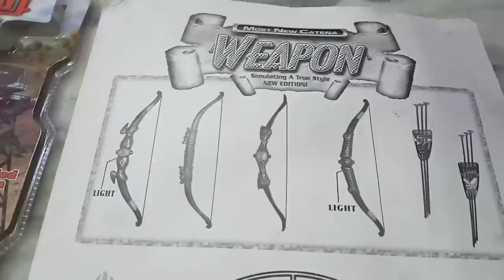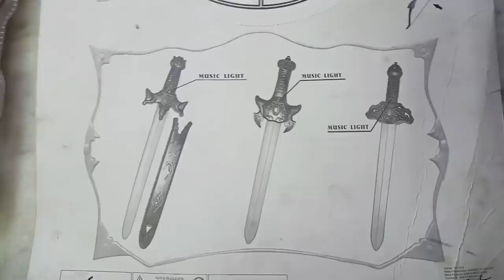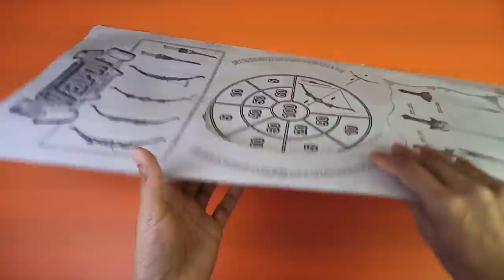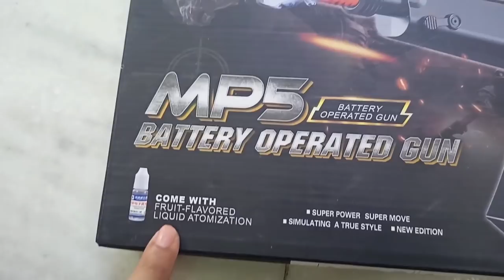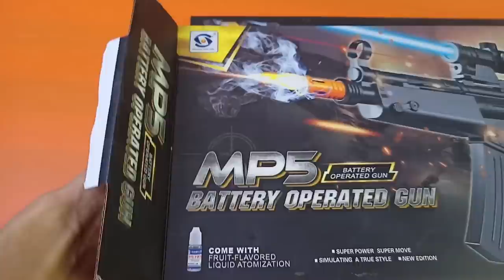PUBG cheapest Toys Collection - Peephole View Toys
CHEAPEST TOYS COLLECTION
PUBG GUNS